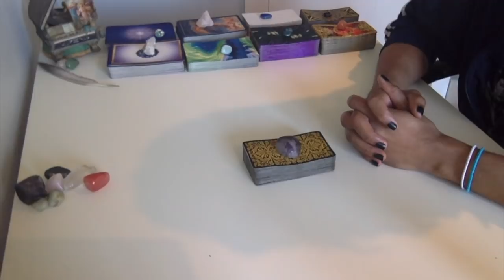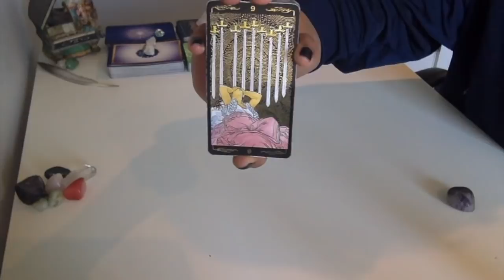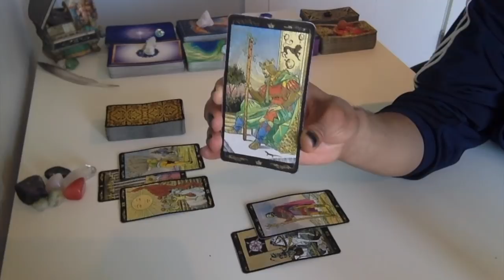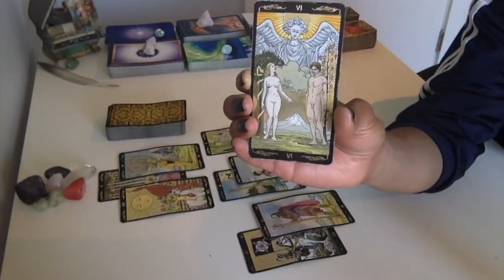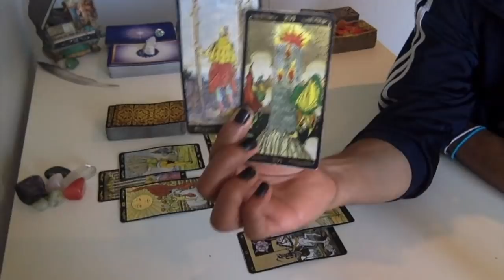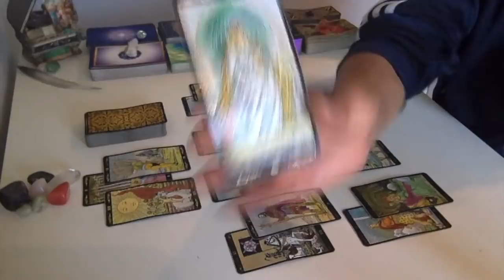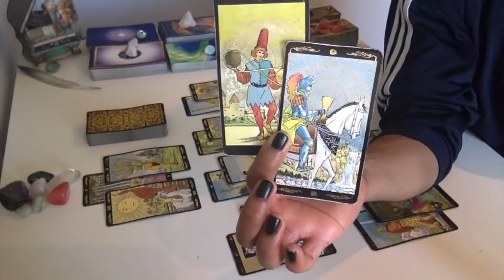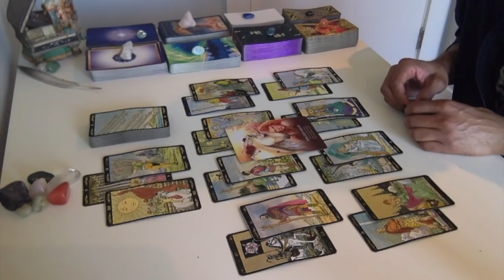Taurus - The Sky Is NOT Falling - November '18